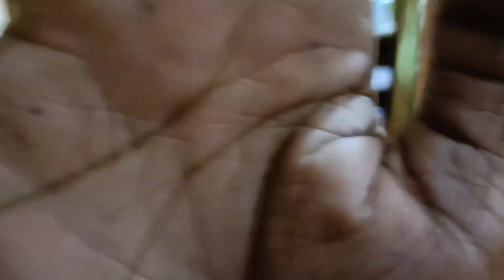सागर को लगा ON Camera 📸 थप्पड़ 🤦घरवालों से बिल्कुल परेशान हो गया💔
Hay yt family

365Days 365 Days challenge 🤝

Day--10